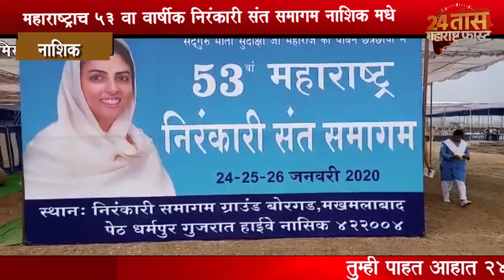महाराष्ट्राचा ५३ व्या वार्षिक निरंकारी संत समागमाची तयारी जोरात सुरु..